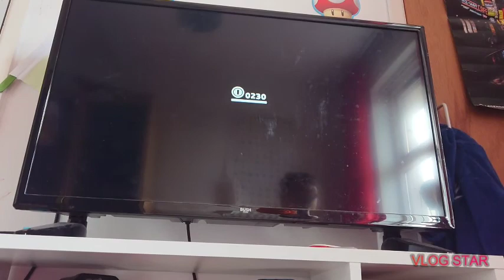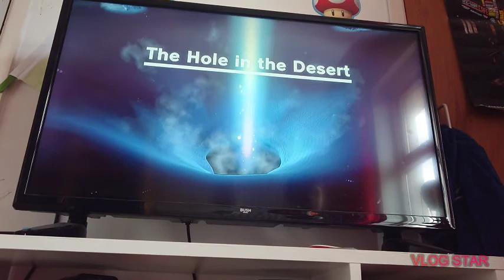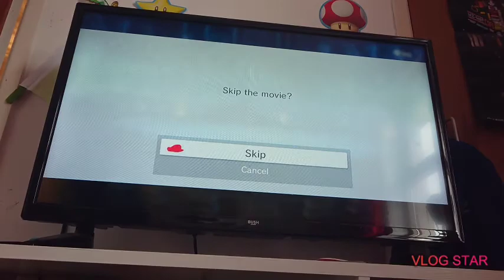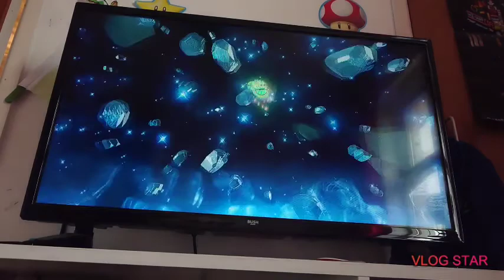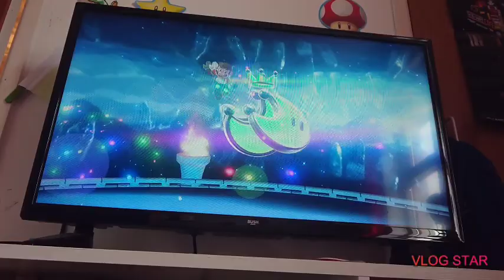Sand kingdom: Mario odyssey part 2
Sand kingdom got salty